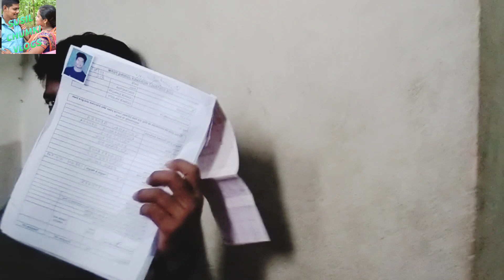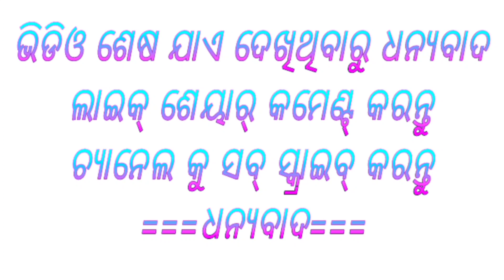Today Morning..What happened|ଆଜି କ'ଣ ହେଲା..ଦେଖନ୍ତୁ